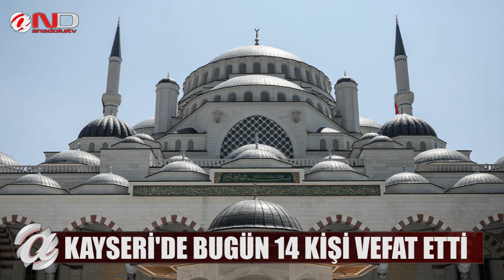KAYSERİ- BAŞIMIZ SAĞOLSUN